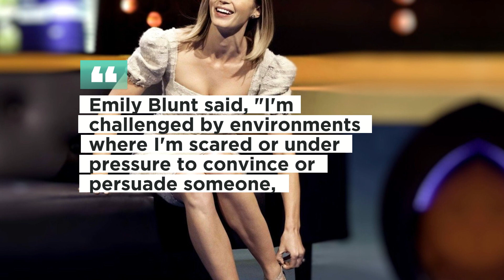"Emily Blunt stated, 'It feels like a charlatan is living in your body.'"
Emily Blunt also said, "It's neurological, it's biological, it's usually hereditary, and it's not your fault." Many fans of the actor may not be aware that Blunt suffers from a speech disorder. Emily Blunt stated